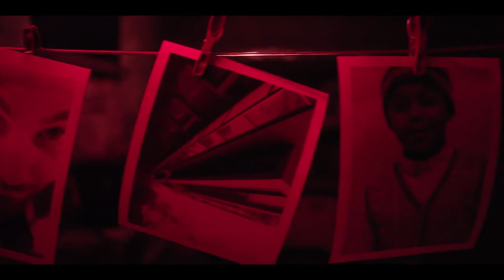HOME BEFORE DARK Season 2 Official Trailer (2021)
A conspiracy coverup, a mysterious illness, and dying birds. Hilde Lisko will stop at nothing to uncover Erie Harbor’s secrets. Season 2 of Home Before Dark premieres June 11, only on Apple TV+.

In season two, when a mysterious explosion hits a local farm, reporter Hilde Lisko (Brooklynn Prince) begins an investigation that will lead her to fight a powerful and influential corporation – with the health of her family and Erie Harbor in the balance.

In addition to Prince and Jim Sturgess, “Home Before Dark” stars Abby Miller, Kylie Rogers, Michael Weston, Joelle Carter, Aziza Scott, Jibrail Nantambu, Deric McCabe and Rio Mangini. The series is created and executive produced by Dana Fox and Dara Resnik; written and executive produced by Russel Friend and Garrett Lerner; and executive produced by Jon M. Chu, Joy Gorman Wettels, Howard Deutch and Sharlene Martin.

Song: "Dancing in the Dark" by Lucy Dacus.